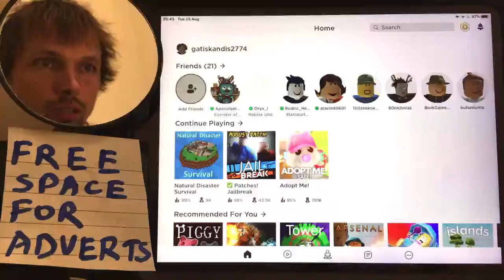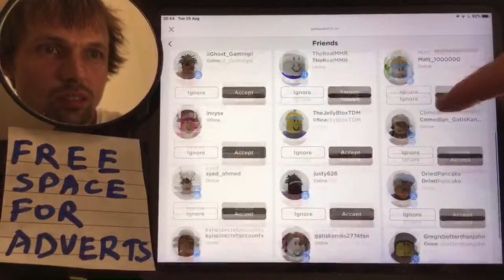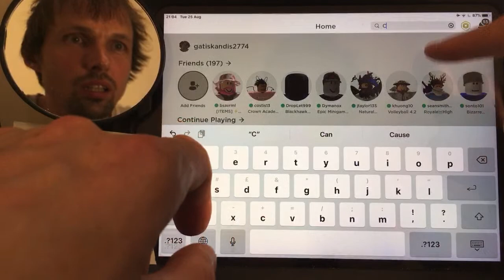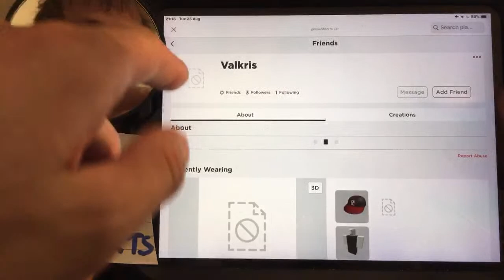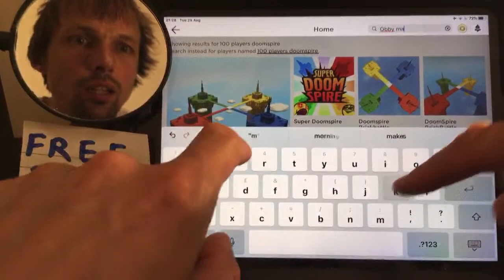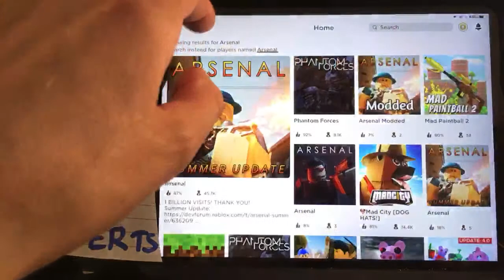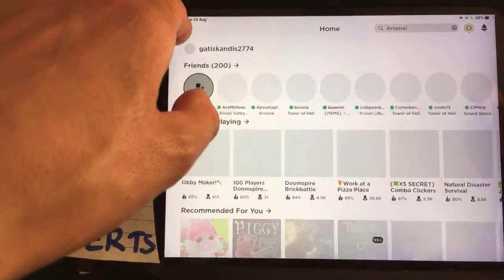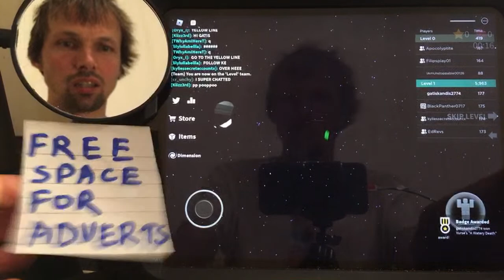Playing Roblox again